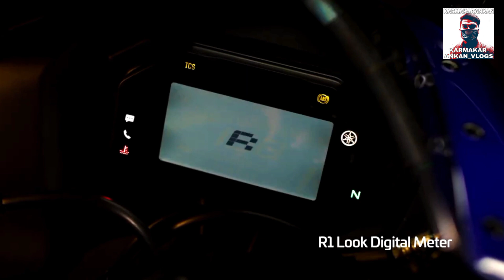r15 v3 vs r15m drag race | yamaha | yzf | r15 v4 vs r15 v3 drag race | r15 m